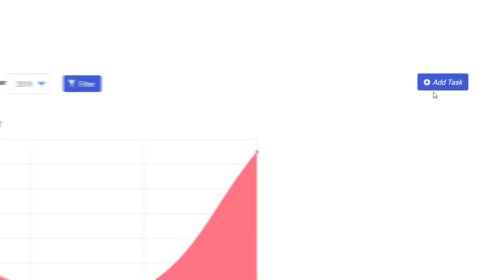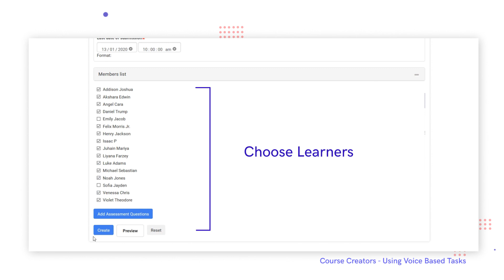Edfone: Accelerate Growth by Delivering Optimized Learning Experiences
First voice based platform to measure, optimize and celebrate learning wherever it matters.

According to Forbes, the global smart learning market will hit $325 billion by 2025. This is paving the way for millions of teachers, institutions, publishing houses and learners to create and sell content online.

Currently, the completion rate for online courses including HarvardX is 6% which is attributed to poor learner engagement. Poor engagement also affects offline courses - just that it is much harder to document.

Edfone allows course creators to accelerate growth by delivering optimized learning experiences.

The Edfone Creators Suite improves key academic metrics by empowering you to easily discover insights, test content ideas, and improve engagement - across the entire learner journey.

The Edfone Learners App improves engagement, content retention and social learning metrics by empowering your learners to easily record, share and get feedback on observations.

Easy to setup for training programs - online or at schools, colleges and corporations.

Measure, optimize and celebrate learning at your place with edfone.